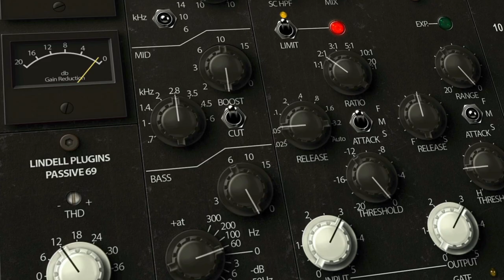Lindell Audio - 69 Series Channel Strip Trailer | Plugin Alliance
Discover the sound that shaped classic rock with the Lindell Audio 69 Series channel strip. This plugin offers warm, punchy tones and modern features like FET compression. Elevate vocals, drums, and guitars to create mixes that resonate with timeless character.

Plugin Alliance is your go-to online marketplace for analog-modeled audio plugins, essential for music production, mixing, and mastering.